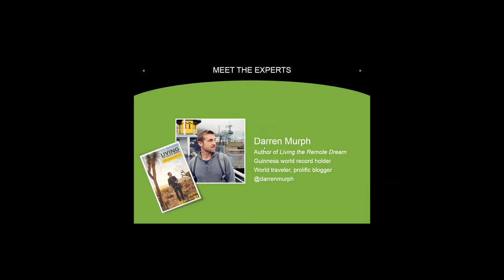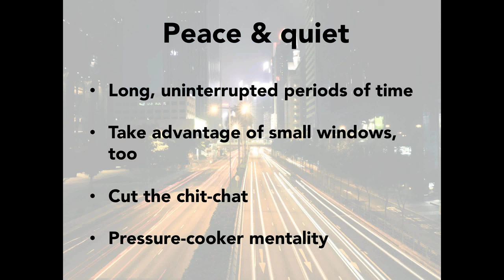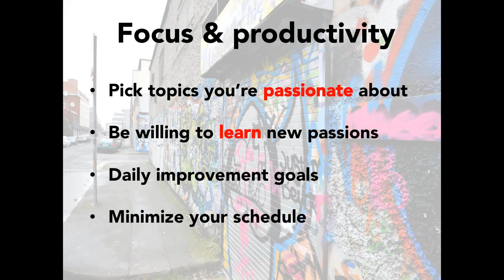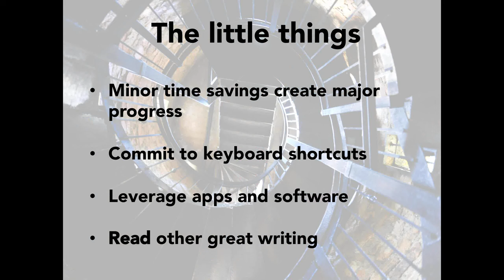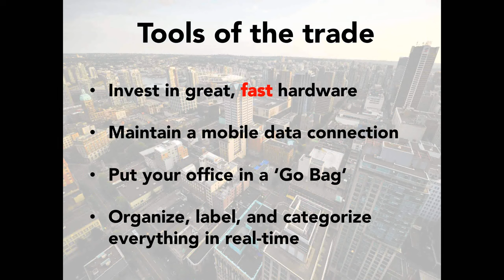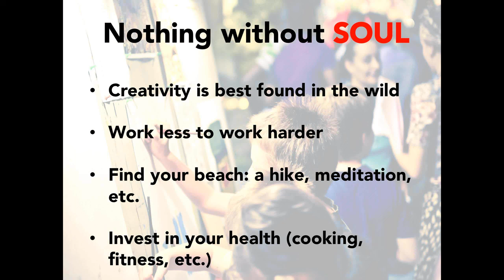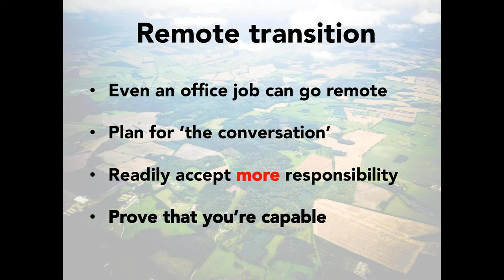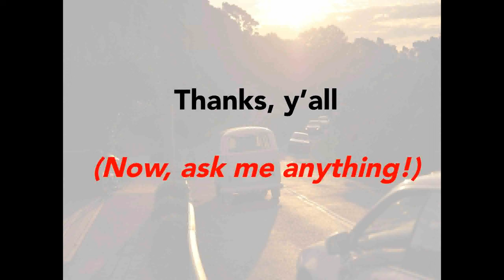Living the Remote Dream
Let's face it. Working from a home office opens up all kinds of benefits. But living the dream, peaking out performance and avoiding distractions can be challenging. Until now.

Join Darren Murph, author of Living the Remote Dream, in this month's webinar offering actionable advice for becoming more productive and efficient when working from home. You’ll learn how to cut out the distractions and communicate over cold mediums, and create a reputation for your “remote” self that speaks volumes and wins. You’ll learn how to stand out from the pack with tips and tricks to seriously up your game.

* How to transition to the home office
* Secret tools to maximize productivity
* Trends to make the case for remote work
* Tips and tricks to up your game